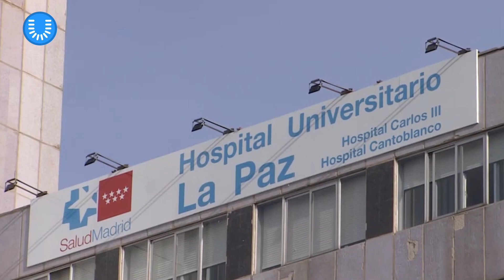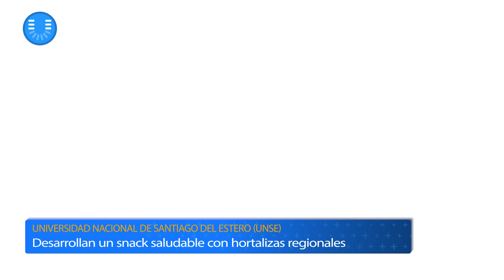Noti U 2023 - Programa 26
Noti U es el noticiero federal de las universidades públicas que conforman la RENAU (Red Nacional Audiovisual Universitaria). Mediante noticias e informes relevantes del ámbito universitario y su alrededor, este programa busca mostrar una variedad de temas, escenarios e información valiosa de todo nuestro país con la diversidad de miradas, territorios y voces que nos caracterizan.
Programa 26
NOTICIA: Escuela de verano (UNSJ)
DIVULGACIÓN: Avances en salud (UNLP)
NOTICIA: Viaje a la Antártida (UNTDF)
DIVULGACIÓN: Snack saludable (UNSE)
NOTICIA: Extensión universitaria (UNER)
VINCULACIÓN TECNOLÓGICA: Materiales de construcción (UNNOBA)
CULTURA: Recital homenaje al chamamé (UNNE)
PERFORMANCE: Trío de cámara (UNICEN)